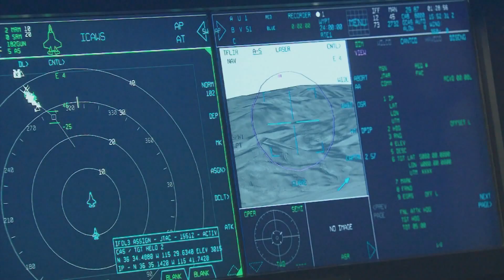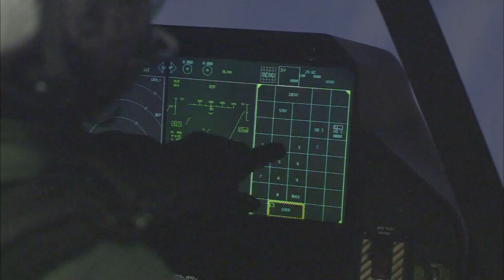Which would Win: X-Wing or F-35? | Generation Tech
Check out our rundown of an X-wing VS F-35 fight, the outcome isn't quite what you would think.